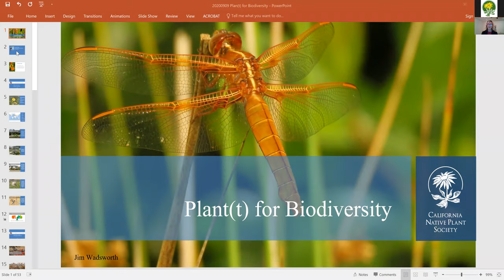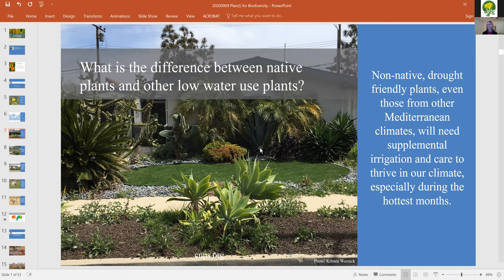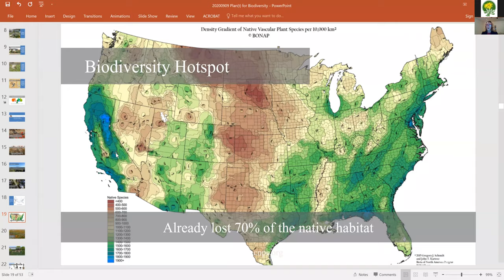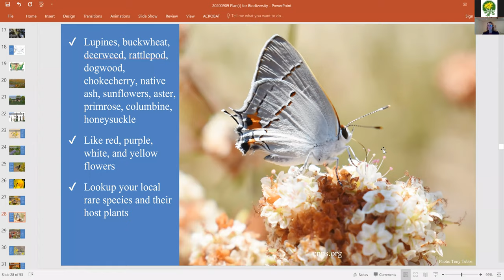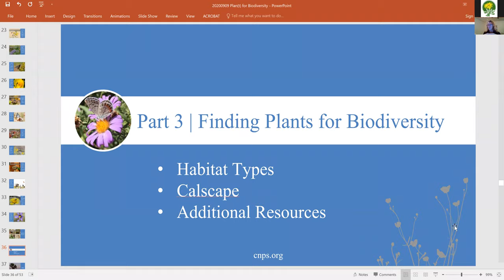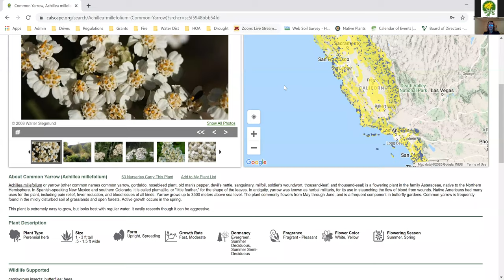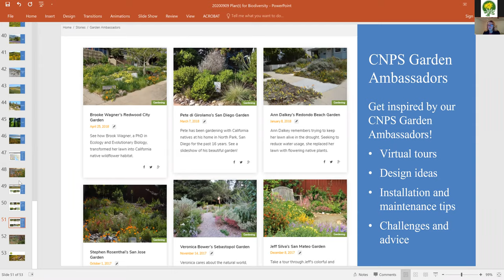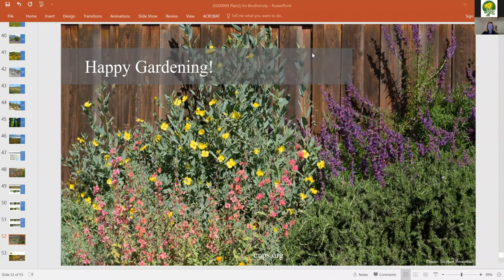Plan(t) for Biodiversity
Talk begins at :45

California is a biodiversity hotspot, and your garden can play an important part. Learn about the different palettes of California's habitats and how to select the right plants for your garden